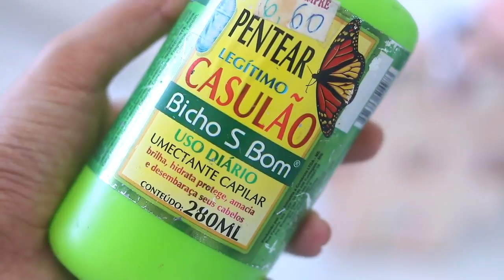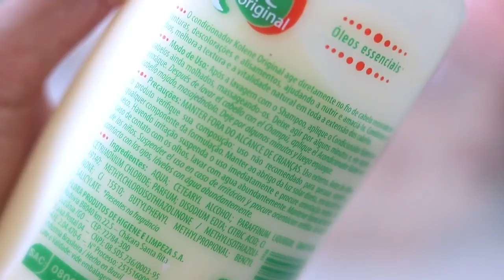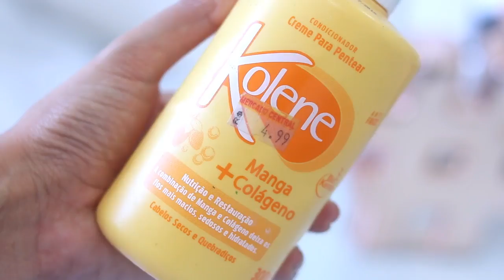TESTEI: CREME DE PENTEAR (até 6 REAIS) P/ CABELOS CACHEADOS E CRESPOS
SERÁ QUE PRESTA?TESTEI creme de pentear para cabelos cacheados Kolene (3 tipos diferentes), casulão e neutrox!🔔  Ative as notificações clicando no sininho pra não perder videos novos 🔔

NESTE VIDEO testei cremes de pentear baratinhos, de até 6 reais, para cabelos cacheados, cabelos crespos, cacbelos ondulados e até lisos! Contei se realmente funcionam em cabelos cacheados e qual foi meu favorito!

Lembrando que os testes foram feitos usando a mesma finalização pra cabelos cacheados, e são indicados pra todos os tipos de cabelos.

Se você esta em transição capilar, é uma otima opção também.